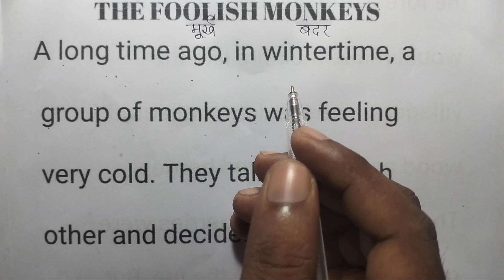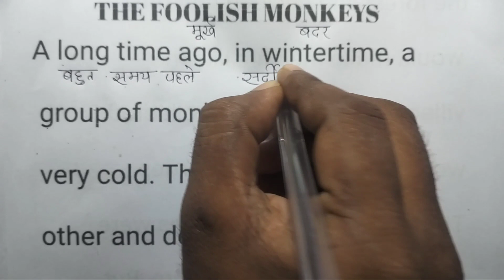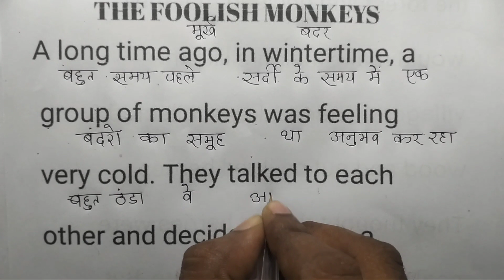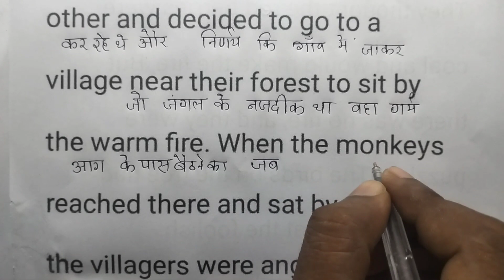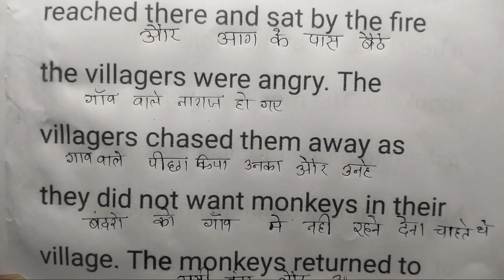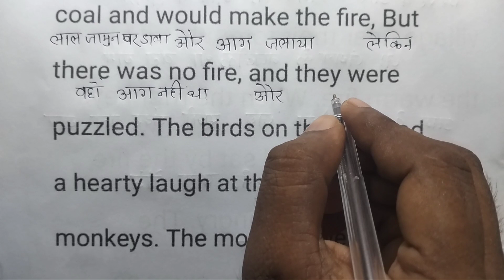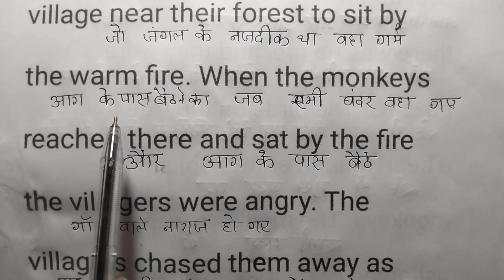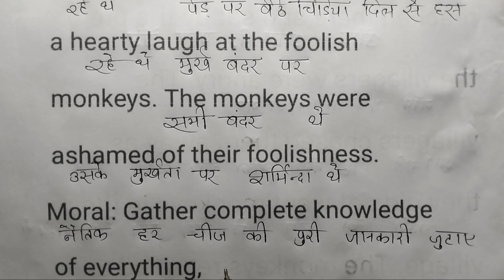अंग्रेजी स्टोरी का हिंदी पढ़ना कैसे सीखे | How to read english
अंग्रेजी स्टोरी का हिंदी पढ़ना कैसे सीखे |अंग्रेजी पढ़ना कैसे सीखे | How to read english
angreji padhna kaise sikhe ayenge
angreji padhna kaise sikhe shuru
se
angreji padhna kaise sikhe aasan
tarika
angreji padhna kaise sikhe jaldi
angreji padhna kaise sikhe jaldi se
tarike se
angreji padhna kaise sikhe aasani
se
angreji padhna kaise sikhe jaaye
angreji padhna kaise sikhe aur
likhna
instagram par story banana kaise
sikhe
hindi to english translation app
story banana instagram
hindi se english mein story kaise
banaen
story translation english to hindi
story kaise banaye english me
class 10
translation kaise banaen
translate into english to hindi
story banana kaise sikhe class 10
translate into english class 12
hindi ko english me kaise likhe
english me story kaise banaye
class 12
essay writing,
इंग्लिश पढ़ना
ज़ीरो अंग्रेजी सीखने का तरीका
शुरुआत से इंग्लिश पढ़ना कैसे सीखे
अंग्रेजी पढ़ना कैसे सीखे 1 दिन में
अंग्रेजी पढ़ना कैसे सीखे 10 मिनट में
writing advicecreative
 writingenglish padhna kaise sikhe
creative writing degree